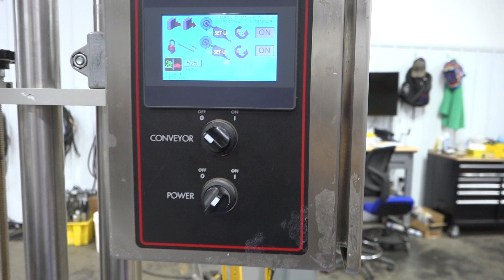E315049 - UltraSource Posi 200 In Line Top and Bottom Labeler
This is a functional video of E315049 - UltraSource Posi 200 In Line Top and Bottom Labeler. for more available equipment.